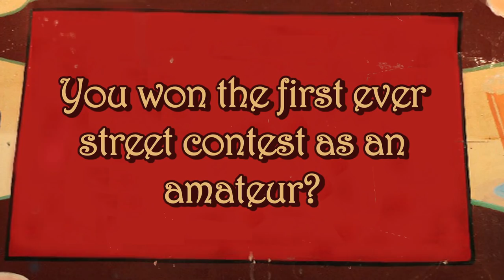Tommy Guerrero Gets Sponsored, Hangs with George Harrison, and The McTwist Gets Fried on Free Lunch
Legendary skateboarder and musician, Tommy Guerrero pulls a knife on the Dekline team, wins the first ever pro street contest, dares Mike Vallely and more on Free Lunch!

Sit down with your favorite pro skaters every Wednesday to hear their all-time favorite stories on Free Lunch! Additionally, we will be re-uploading Free Lunch episodes from previous seasons every Sunday!